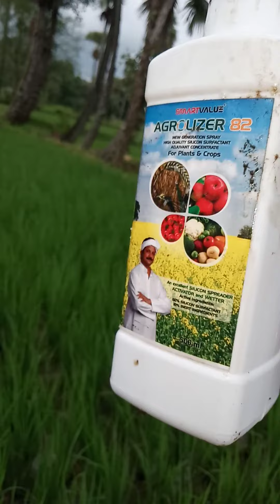धान में जबरदस्त परिणाम Agrolizer 82 का। No DAP use.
नमस्कार सभी किसान भाई।
किसी भी फसल को अच्छा से खेती करने के लिए और कम लागत में ज्यादा से ज्यादा आमदनी कामना।
100% गारंटी डबल आमदनी।।।
कम लागत पैदावार ज्यादा।
ये है Agrolizer 82 का वादा।।
आप लोग भी ऑर्डर करवा सकते है।